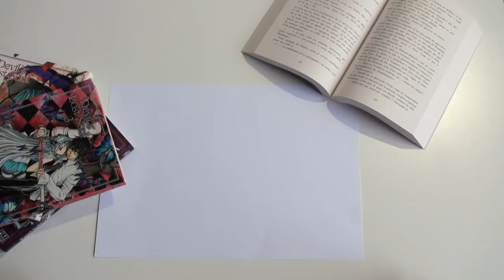La Fraise a lu #22 📙- De bonnes lectures !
Bonjour 🍓! Aujourd'hui on se fait un petit update lecture ! C’est donc dans cette vidéo que je vais te parler des derniers livres que j’ai aimé et détesté :p le tout dans un petit update lecture classique qui changera sans doute de format prochainement... :p Je te laisse découvrir tout ça ! :D N'hésite pas à me donner ton avis ! :)

Orion tome 2 de Battista Tarantini
Legendary, tome 2 Caraval de Stephanie Garber
Avec toi, malgré moi de Vi Keeland et Penelope Ward
Le paris des merveilles, tome 1 de Pierre Pevel
La couleur du mensonge tome 1 de Erin Beaty
Alaska Wild de K.A Tucker

Je filme avec
Mon micro